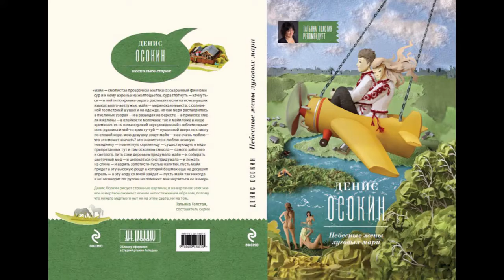ДЕНИС ОСОКИН. НЕБЕСНЫЕ ЖЁНЫ ЛУГОВЫХ МАРИ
«Мир Дениса Осокина лишен привычного конфликта, в нем отсутствует оппозиция, даже такая явная, как любовь и смерть. Любой конфликт в нем сокращается до любви – или до смерти, что совершенно одно. Сюжет в руках Осокина моментально заболевает рахитом и деградирует до весьма убогой фабулы. А до неприличия нищий лексико-синтаксический строй упраздняет работу со словом как таковую». — Елена Пестерева (поэт, переводчик, литературный критик).

(В видео использованы кадры из художественного фильма режиссера Алексея Федорченко «Небесные жёны луговых мари»).